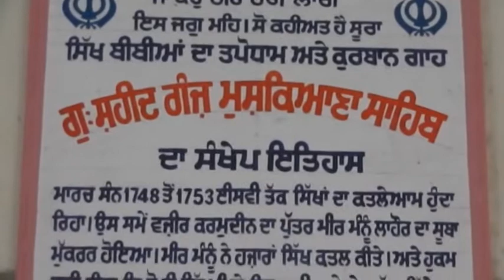Gurdwara Shri Mushkiyana Shaib Pind Mullanpur -1 17 october 2018